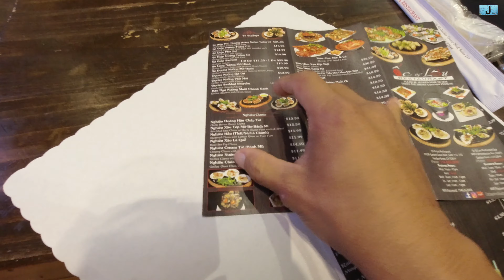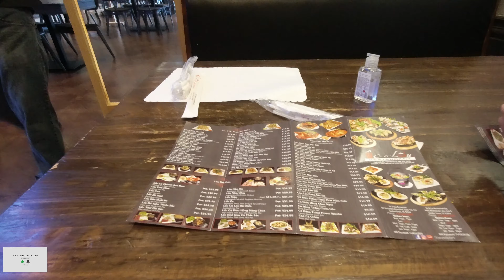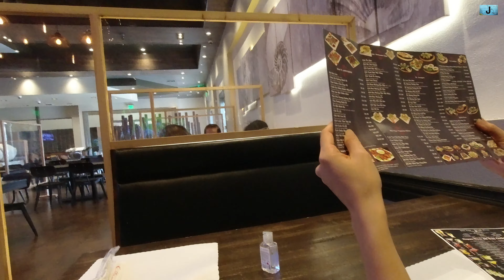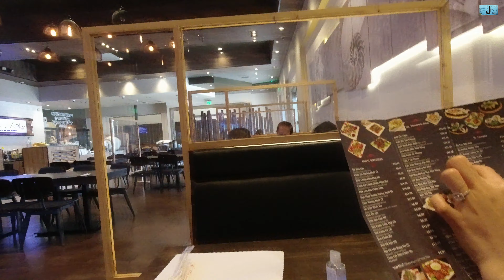Đi Ăn Ốc & Lẩu Khi Đến Nam Cali |Du Lịch Little Saigon California 2020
Hello Xin Chào Mọi Người ...
  oc va lau california là video đi du lịch của tụi mình từ las vegas đến nam cali và đã ăn ở quán ốc và lẩu 2.  Các bạn Nhớ khi đến Nam Cali là phải ăn thử ở quán này nhé.  Mình hy vọng các bạn thích video của tụi mình.  Thank you các bạn nhiều ❤️❤️